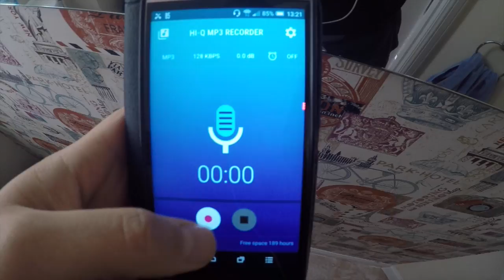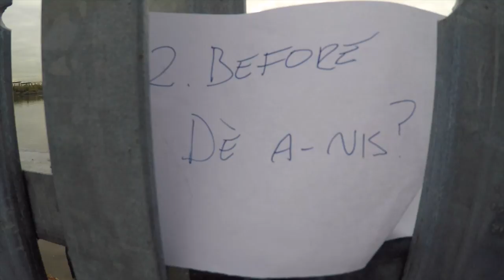10 Years working in TV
Today - 20th October 2016 - marks 10 years since my career in TV broadcasting began where I made my first appearance on De a-nis? as a superhero.

I had been involved in various other TV projects prior to starting on De a-nis but this is where the journey really began. It's been enjoyable, tough at times but very rewarding.

Gaelic for today is how you would reply to "Ciamar a tha thu?" if you are well.

There are more than a few ways, here are two.

I am well - Tha mi gu math - Ha me goo ma
Well - Tha gu math - Ha goo ma

if you are interested in learning Gaelic.